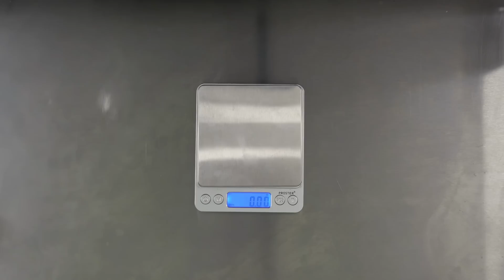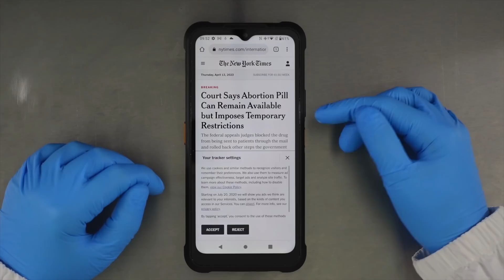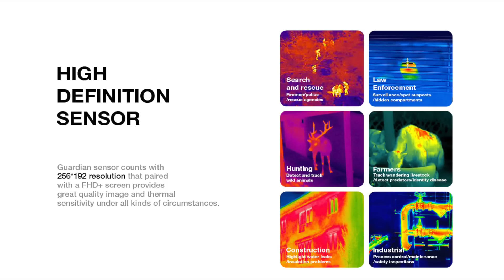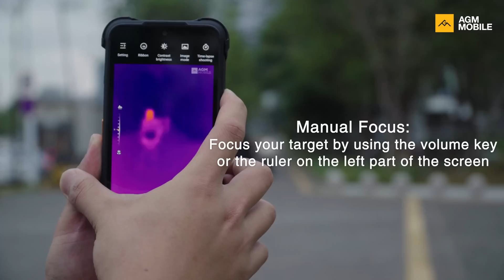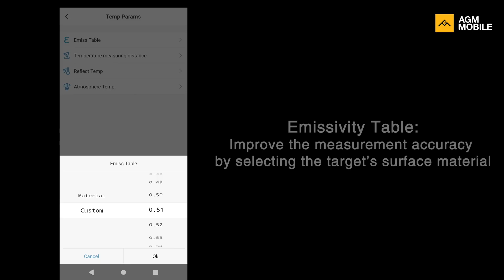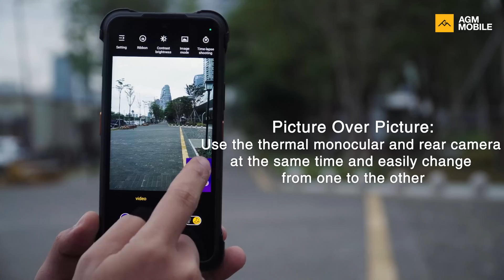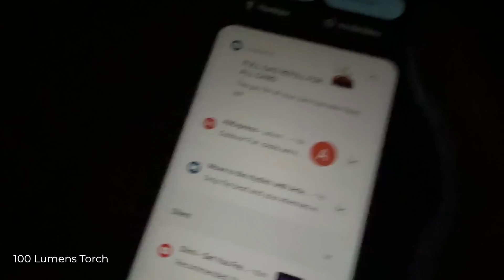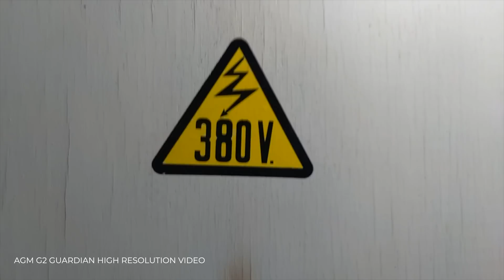PREDATOR Smartphone REVIEW - AGM G2 GUARDIAN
AGM G2 Guardian | 5G Unlocked Rugged Smartphone | Thermal Monocular Long Detection Range: 500m/yd| 10 mm Objective Lens | Android 12
* Qualcomm QCM6490
* Long Range Autofocus Thermal Monocular
* Thermal Monocular Resolution: 256 x 192 Refresh Rate: 25 FPS
* 6.58' FHD+ 120Hz Display
* 108MP Rear Camera
* 7000 mAh Battery
* Waterproof, shock and dust proof. Certified IP68/IP69K/MIL-STD-810H
* 109dB Loud Speaker
* 8/12GB + 256GB Storage